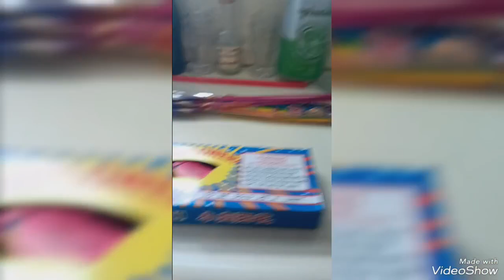went to the beach ⛱️ for the fourth of July